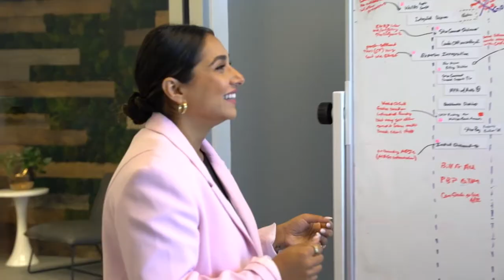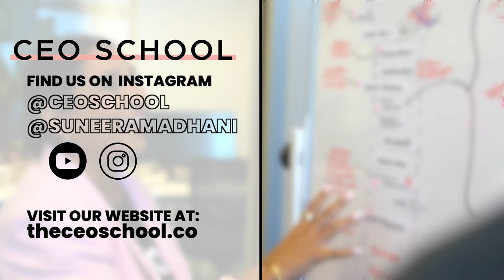217. Dear Imposter Syndrome, F*ck You.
In this week's Wine Down Wednesday, Suneera Madhani discusses why we need to change our money mindset, f*ck imposter syndrome, and start getting out of our own way to experience growth like never before.

Introducing The Club 2.0, where you’ll receive incomparable content, workshops, a directory, and even monthly live coaching events. Join this week and take advantage of our lowest price on Black Friday.